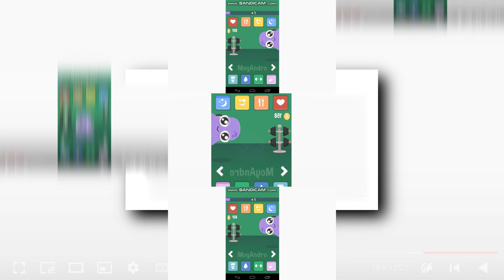(YTPMV) lol scan